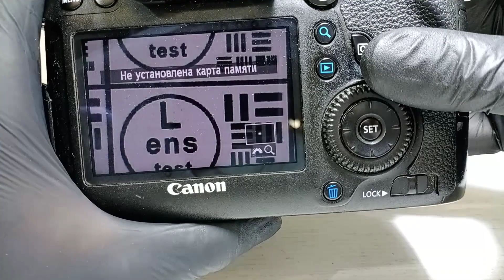canon ef 50mm f1.4 повреждение кольца АФ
или прямо у нас на сайте при закрытии YouTube - идем в telegram Поддержи мой канал